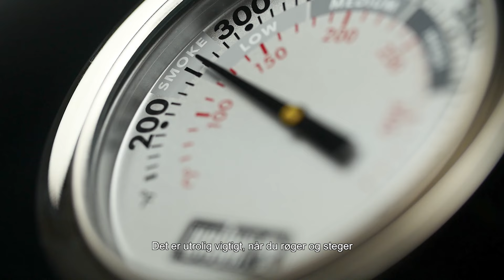Hængslet varmefordelingsplade - Summit™ Kulgrill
Denne luftisolerede, rustfri stålplade leder varmen væk fra maden, så temperaturen holdes ensartet og lav, hvilket er perfekt ved langtidstilberedning, røgning og bagning.